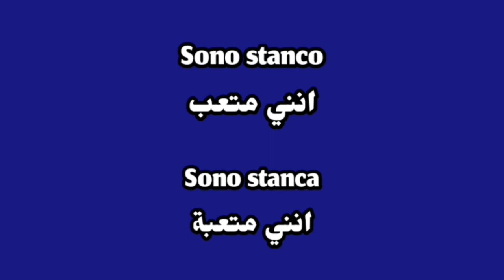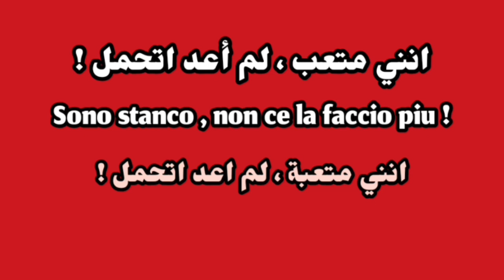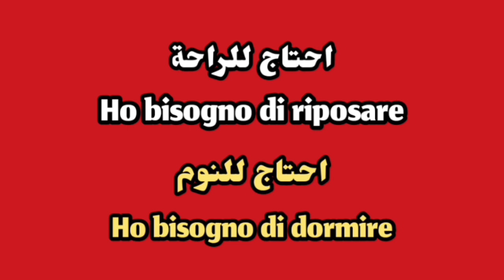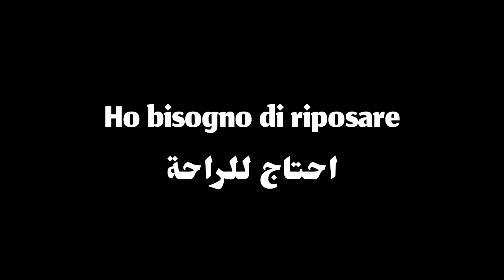تعلم كل يوم 5 جمل باللغة الإيطالية 🇮🇹 تعليم الايطالية للمبتدئين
تعلم معي في هذه السلسلة جمل وعبارات ايطالية من الحياة اليومية، تعليم اللغه الايطاليه من الصفر للمبتدئين